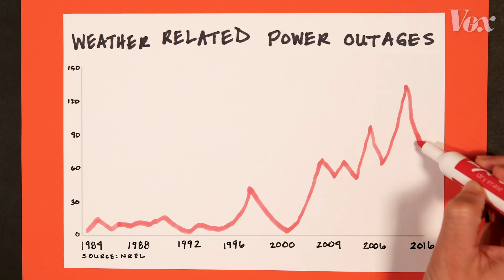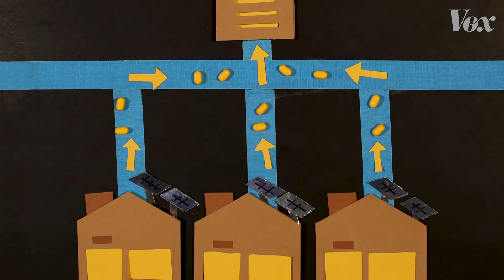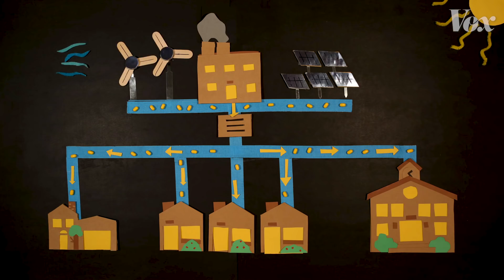How to fix our unreliable power grid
Our electrical grid can be taken down by storms, fires, and squirrels. But there’s a better way to power the world.

A microgrid is a decentralized power system that doesn’t have a single point of failure. That means one squirrel can’t cause a massive blackout, and it also protects against the increasing number of severe weather events, storms, and wildfires.

Read more on the power of microgrids in David Roberts’ and Alvin Chang’s explainer on the topic

For data on squirrel-related power outages, check out this map that shows all animal-related outages

Note: The headline on this video has been updated.
Previous version: How to squirrel-proof the power grid